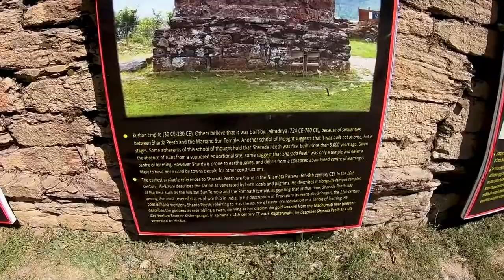RELAXING & PEACE OF MIND MUSIC III, WITH VIDEO OF SHARDA VELLY KASHMIR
THIS VIDEO CONTAINS RELAXING & SLEEP MUSIC WITH THE VIDEO OF SHARDA VELLY KASHMIR, PAKISTAN, THERE ARE TWO ENTERTAINMENTS TO VIEW AND LISTEN.

PLEASE VIEW THIS VIDEO AND LISTEN RELAXING MUSIC TILL THE END FOR THE PEACE OF MIND.